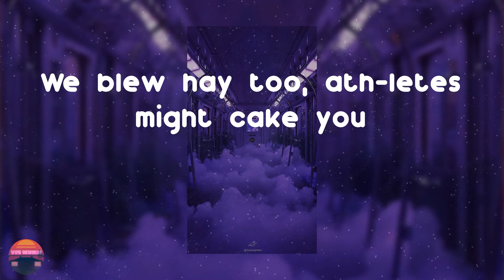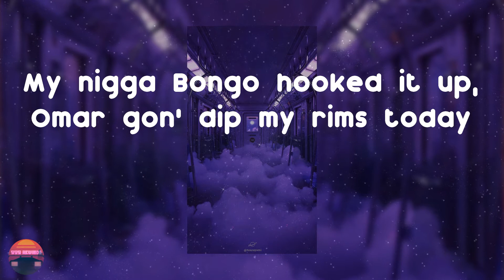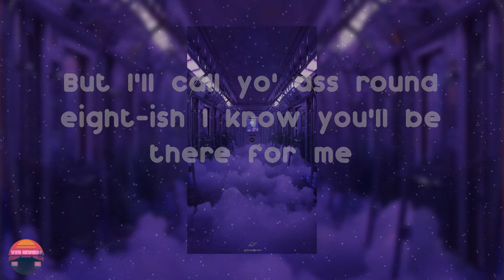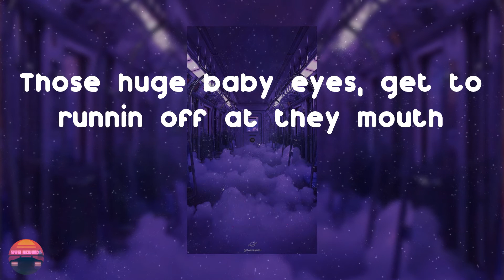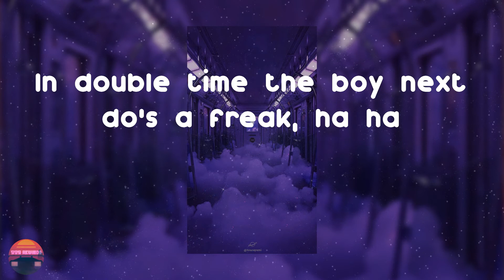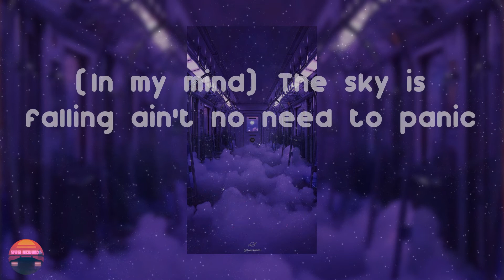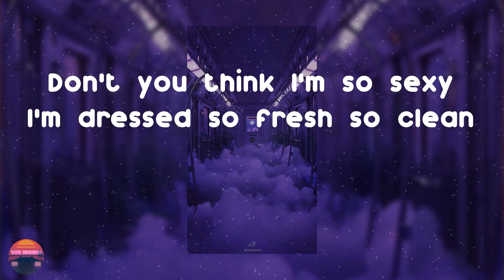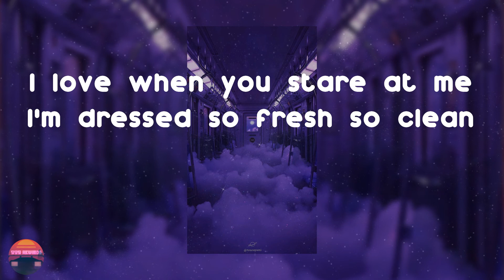Outkast - So Fresh, So Clean (Lyrics Video)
Hope you enjoy So Fresh, So Clean as much as i do

So Fresh, So Clean - Outkast lyrics:
Ain't nobody dope as me I'm dressed so fresh so clean
(So fresh and so clean clean)
Don't you think I'm so sexy I'm dressed so fresh so clean
I love when you stare at me I'm dressed so fresh so clean
Sir Luscious gots gator belts and patty melts and Monte Carlo's
And El Dorados, I'm wakin up out of my slumber feeling like Rollo
So follow, it's Showtime at the Apollo minus the Kiki Shepards
What about a ho in a leopard-print?
Teddy Pendergrass, cooler than Freddie Jackson
Sippin a milkshake in a snowstorm
Left her throat warm in the dorm room at the A.U
We blew hay too, ath-letes might cake you
But you must have me mistaken with them statements that you make
Cause
Canarny yellow seven-nine Seville is on display
My nigga Bongo hooked it up, Omar gon' dip my rims today
So a nigga can ride out to the Honeycomb - Hideout
I'mma show you how to wild out like Jack Tripper
Let me be bambino on your snipples
YKK on yo' zipper, lick you like a lizard when I'm slizzerd
Or sober; six million ways to fold ya
Like Noah's, I get two's of youse and you get pretty 'D'
But I'll call yo' ass round eight-ish I know you'll be there for me
Cause
Those huge baby eyes, get to runnin off at they mouth
And tellin me everything that's on yo' nasty mind
They say you're malnutritioned in need of vitamin D
And invitin' me to that tingle in your spine
I love who you are, love who you ain't; you're so Anne Frank
Let's hit the attic to hide out for bout two weeks
Rick James'n, no chains and whips
I do suck lips 'til hips jerk
In double time the boy next do's a freak, ha ha
(And we are) the coolest motherfuckers on the planet
(In my mind) The sky is falling ain't no need to panic
(But Oh oh) I got a stick and want yo automatic
(Oh oh oh) Compatible created in the attic